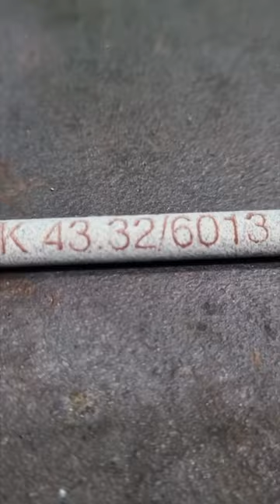Root welder 1g 6013! Cap 7018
Today I will show you how to welding?